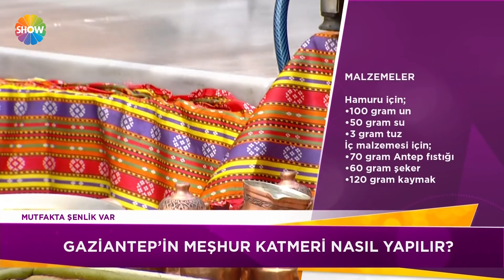Zahide Yetişle 659. Bölüm | 11 Kasım 2019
Zahide Yetiş'le 659. Bölümünde; Gaziantepli Hasan Bey ve Dilek hanım birbirinden özel yöresel lezzetler yaparken, Obezite ve Metabolik Cerrahisi Uzmanı Doç. Dr. İbrahim Sakçak mide botoksu nedir, kimler mide botoksu yaptırabilir sorularını yanıtladı. Doç. Dr. Oytun Erbaş ise hastalıkların psikolojik yönlerini anlattı.